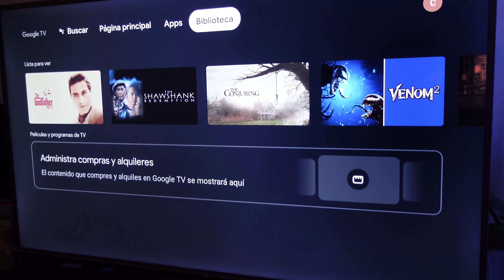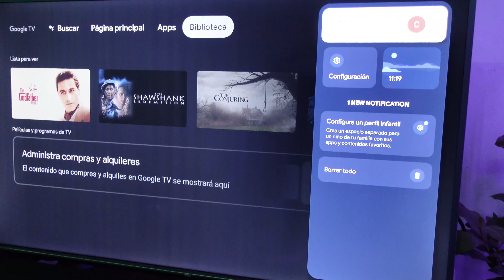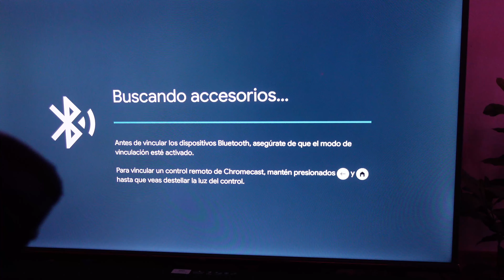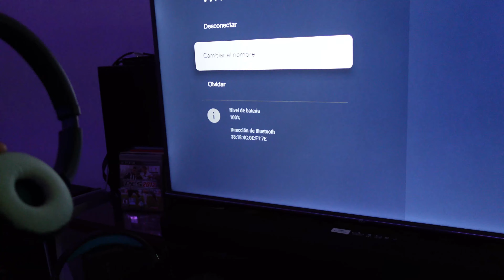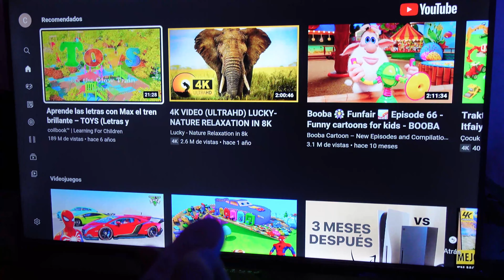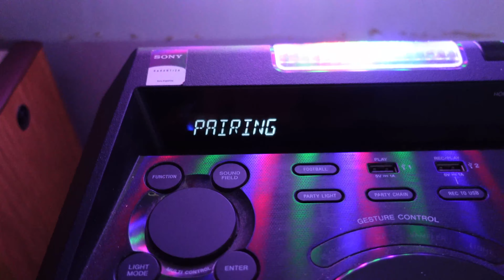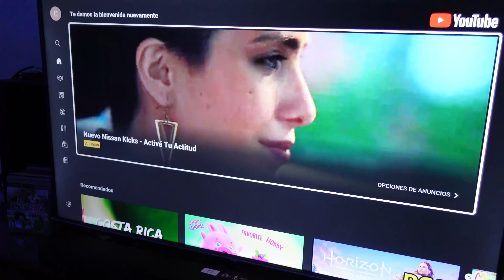Cómo conectar dispositivos Bluetooth al Chromecast con Google TV - Mejorar Bluetooth a tu TV Reseña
Tutorial sobre cómo conectar dispositivos Bluetooth al Chromecast con Google TV
Chromecast Google tv bluetooth headphones